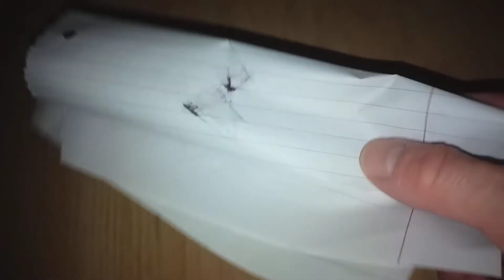Blood Over Intent 2:46am 💚✌